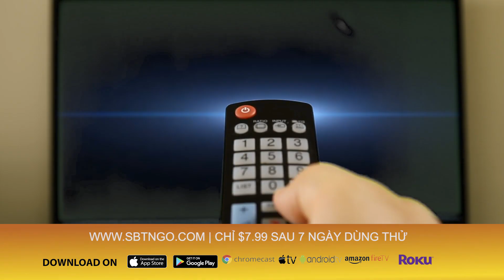Thế Giới Hôm Nay | 10/10/2019